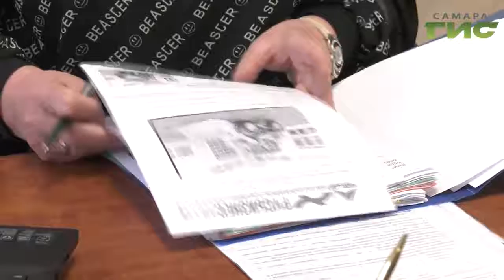Людмила Юданова поделилась секретом, как управляется с мужским коллективом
У мужской профессии женское лицо. Людмила  Юданова руководит транспортным цехом компании-перевозчика ТКО 8 лет. В ее подчинении более 100 человек. Как хрупкой женщине удается успешно руководить мужским коллективом, узнала Лариса Шалафаст.